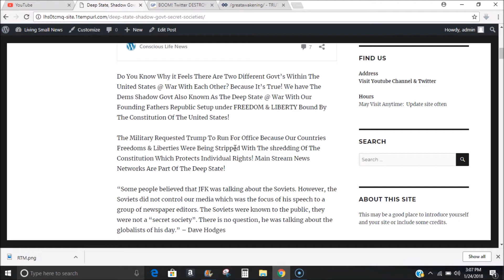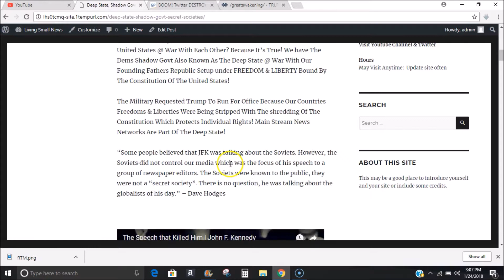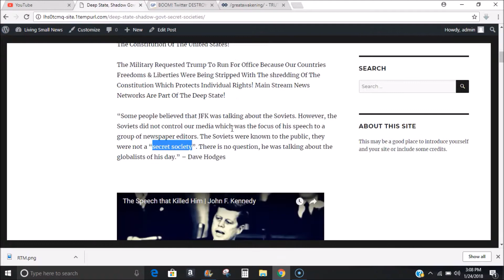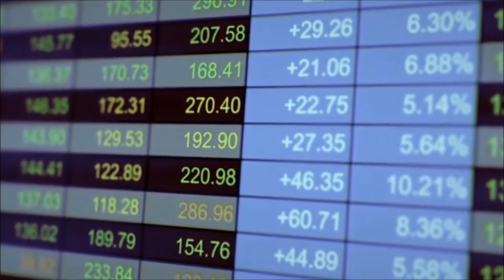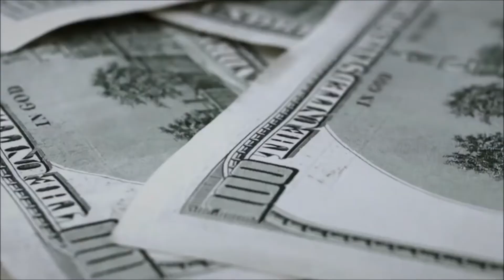Our Movement Is About Replacing A Failed & Corrupt Political Establishment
Our Movement Is About Replacing A Failed & Corrupt Political Establishment With A New Government Controlled By The American People - President Trump